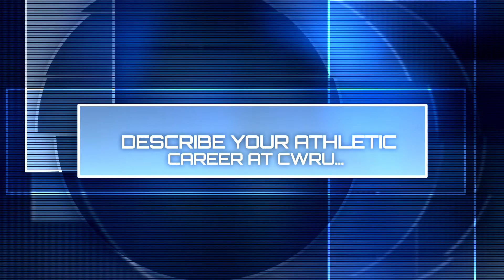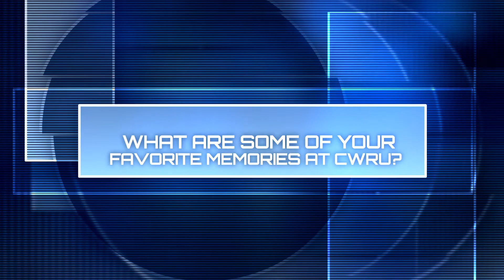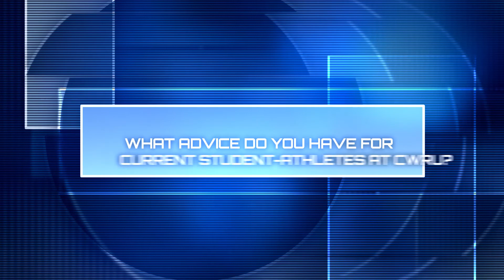CWRU Athletics Alumni Update: Judy Gelber